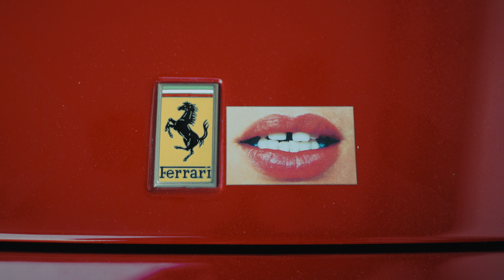Race Service - FX6 Test Footage